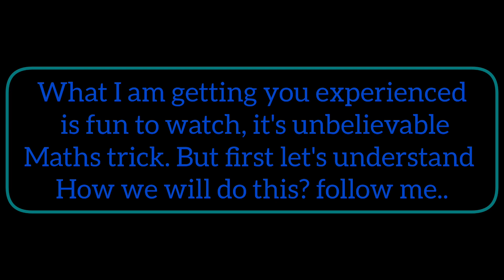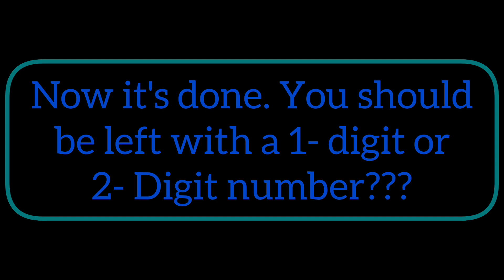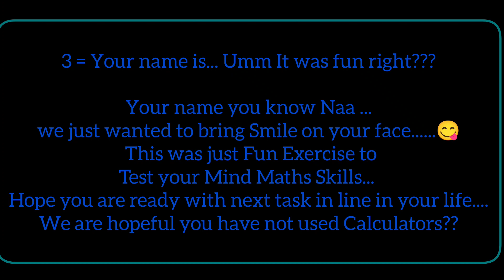Let me guess your Name!!!